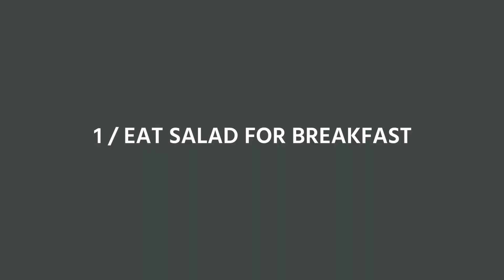5 habits that changed my life in 120 days | Break the Twitch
When I reflected on the last four months of my life, I realized that there were 5 habits that have helped me produce more work, slowly (and sustainably) lose 25 pounds, and more. Here they are! ↓ more ↓

🧔 Bio:
Anthony Ongaro is a filmmaker, writer, and intentional living advocate. He writes and creates videos about minimizing distractions and doing more of what matters. His content focuses on doing this through the subjects of minimalism, habits, and creativity. He lives in Minneapolis with his wife Amy and very cute dog.

📫 Snail Mail:
Anthony Ongaro

🎥 Credits:
Production: Amy Ongaro
Intro harmony: Anthony Ongaro